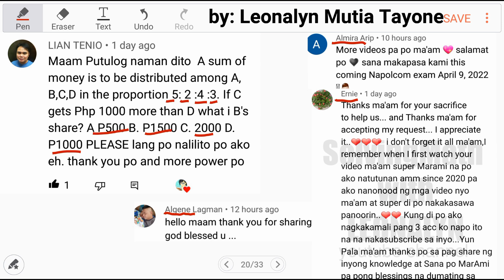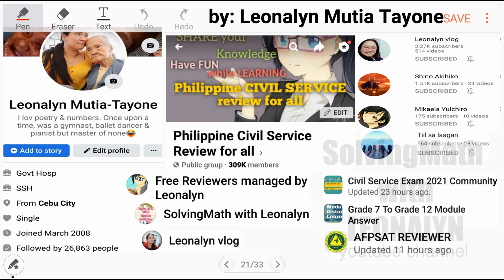RATIO and PROPORTION 5 : 2 : 4 : 3. If C get Php 1000 more than D, what is B's share?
A sum of money is to be distributed among A, B, C, D in the proportion 5 : 2 : 4 : 3. If C get Php 1000 more than D, what is B's share?
a. P500
b. P1500
c. P2000
d. P1000

Free Civil Service Reviewers managed by Leonalyn

Philippine Civil Service Review for all

Editing Apps: VivaVideo
SamsungNote5: Snote
Back-up: SamsungNote9